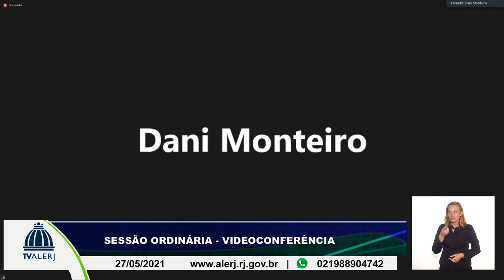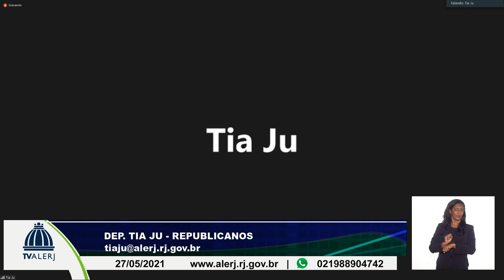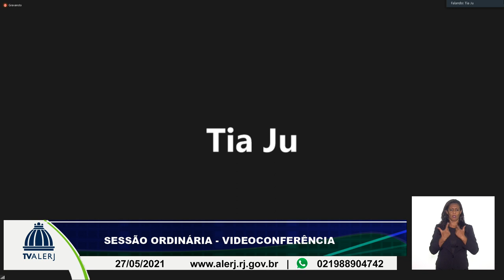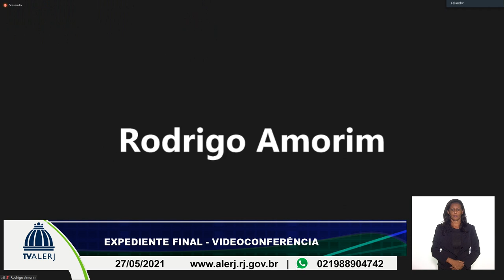SESSÃO EXTRAORDINÁRIA 27052021